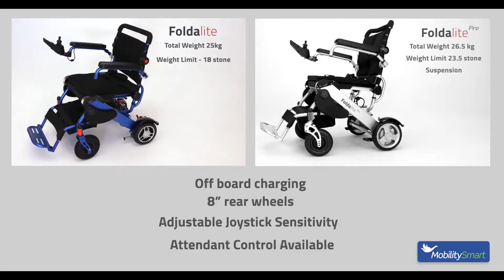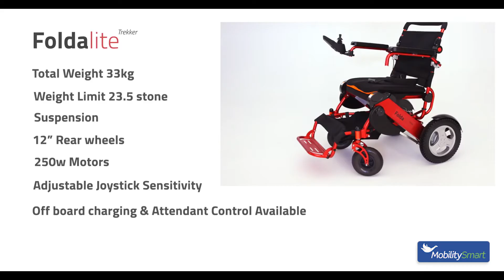Foldalite Folding Electric Wheelchair - Highly Compact Folding Electric Wheelchair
The Foldalite Folding Electric Wheelchair is a highly compact wheelchair that has been specially designed to provide a smooth and comfortable ride over most terrain.

Another great product from Mobility Smart, for more information on this product or to view our wide range please visit us